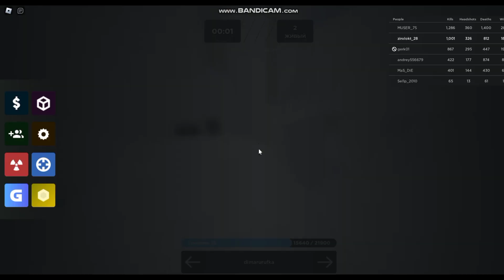Мувик (NO SCOPE ERCAD) мувик мувики эйс 🖤🤍♥️